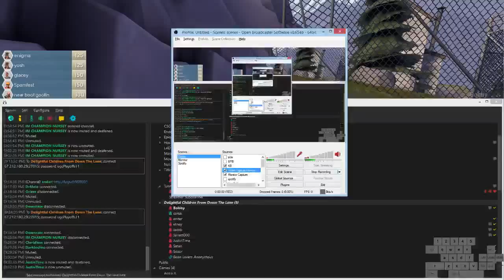UGC Season 16 Platinum Playoff Week 1 - Viaduct - knd v. mTs - Heavy POV - Kresnik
along with handcam